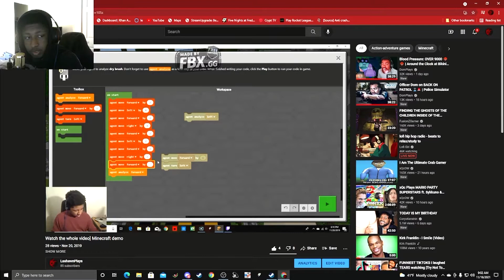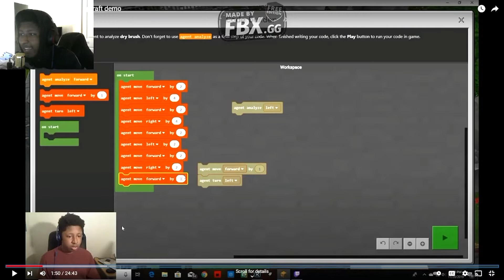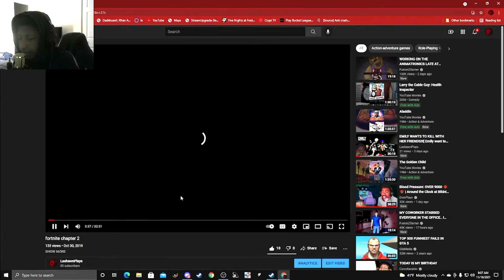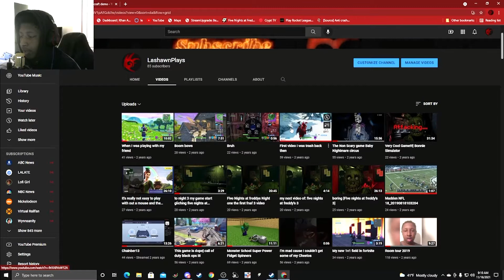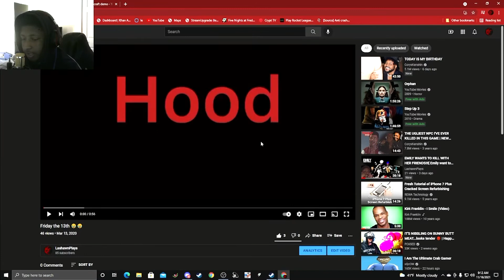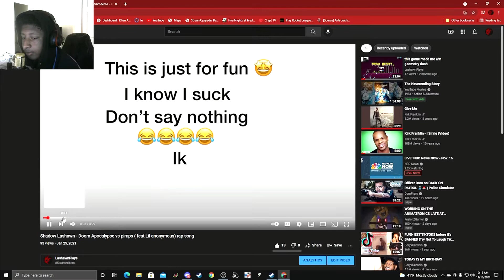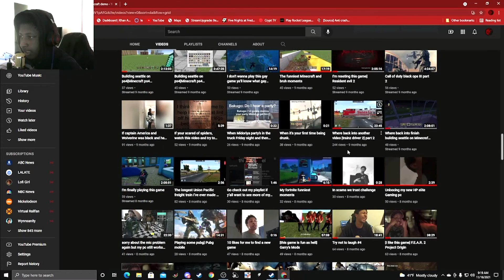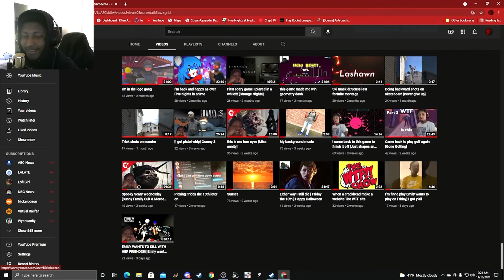Looking at my old videos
The video with my friend check it out it's funny